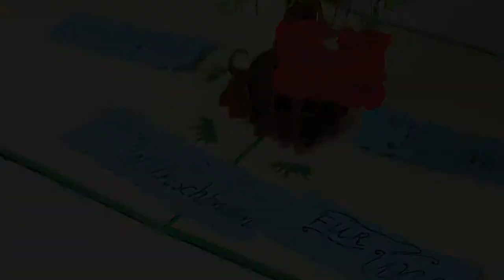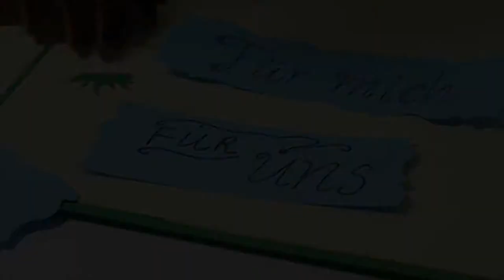LIN POP-UP Karten | POP UP KARTE | WUNSCHBAUM I GESCHENK | GEBURTSTAG HOCHZEIT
„Mein Wunschbaum“ - der Baum der Wünsche ist ein besonderer Baum, denn Ihr eure kleine Wunschzetteln für sich selber oder für beliebte Menschen aufhängen und verschenken können.

 „Mein Wunschbaum“ ist nur für Dich: dieser Wunschbaum ist in Ort der Bewahrung deiner Wunschzetteln. Lass deine Wünsche wahr werden, weil du weißt: „Ich kriege etwas hin, wenn ich es wirklich will. Ich nehme mir etwas vor und ich setze es auch um.“

 „Mein Wunschbaum“ ist für Deine beliebte Menschen: hänge deine kleinen Wunschzetteln auf dem Baum und sende ihn zum Geburtstag, zur Hochzeit, als Einkauf-, Reisegutschein, zur Guten Besserung, zum Abschied, Ruhestand oder mal zum Danken zu sagen.

 BESONDERHEIT: beim Öffnen der Karte entfaltet sich der Baum in 3D in Form einer Klappkarte. Handarbeit und anspruchsvolles Graphikdesign.
FORMAT, FARBE: Format Karte: 15 x 15 cm, Format Umschlag: 15,3 x 15,3 cm; Farbe Außenseite: Grün, Farbe Innenseite: Sandfarbe. Lieferung: LIN 3D Karte, Einleger, Umschlag und Schutzhülle.
GARANTIE: Alle LIN Pop Up Karten werden mit Papier aus gut verwalteten Wäldern (Kishu, Fedrigoni) hergestellt. LIN POP Up Grußkarten sind handgefertigt (90%) und mit deutschem Qualitätsstandard unter fairem Handel hergestellt. Wir garantieren eine höchste Qualität der Karte! LIN Pop Up Karte ist eine Serie der 3D Grußkarten "Greeting from Heart" von LIN ArtDesign. Die Firma wurde 2009 in Deutschland gegründet.

"My Wish Tree" - the Tree of Wishes is a special tree where you can hang and give away your little wish lists for yourself or for loved ones.

 "My Wish Tree" is just for you: this wish tree is a place to keep your wish lists. Let your wishes come true because you know: "I can get something done if I really want it. I set my mind on something and I make it happen."

 "My Wish Tree" is for your loved ones: hang your little wish lists on the tree and send it for a birthday, wedding, shopping, travel voucher, get well, farewell, retirement or just to say thank you.

ORIGINALITY: LIN 3D pop-up cards for birthdays, get-well cards, money gift vouchers, thank you cards, Mother's Day, Father's Day, wishing trees with four-year-old flowers.
 SPECIAL FEATURE: when you open the card, the tree unfolds in 3D in the form of a folded card. Handmade and sophisticated graphic design.
EXCLUSIVITY: with WOW effect and as a creative greeting card or gift voucher for you or for your friends and family.
FORMAT, COLOUR: Format card: 15 x 15 cm, Format envelope: 15,3 x 15,3 cm; Colour outside: green, Colour inside: sand colour. Delivery: LIN 3D card, insert, envelope and protective cover.
GUARANTEE: All LIN Pop Up cards are made with paper from well-managed forests (Kishu, Fedrigoni). LIN POP Up greeting cards are handmade (90%) and produced with German quality standards under fair trade. We guarantee the highest quality of card! LIN Pop Up card is a series of 3D greeting cards "Greeting from Heart" by LIN ArtDesign. The company was founded in Germany in 2009.